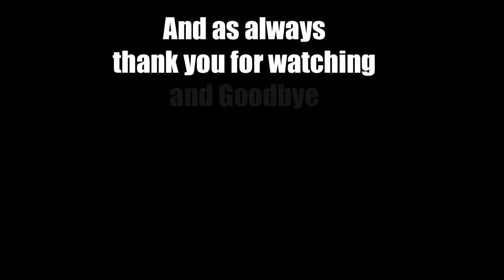27 Let's Play XCOM Enemy Unknown